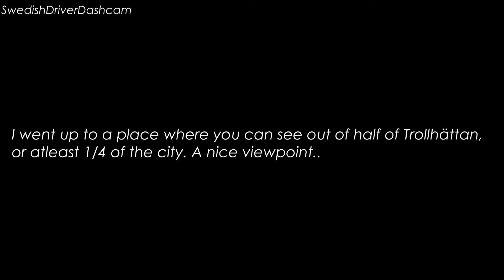Sightseeing in Trollhättan 2020 (Request)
This episode was a request. So I made this video.

Like rate and sub for weekly updates.